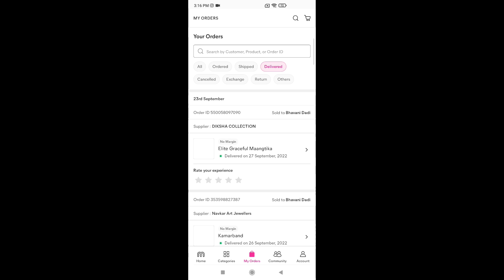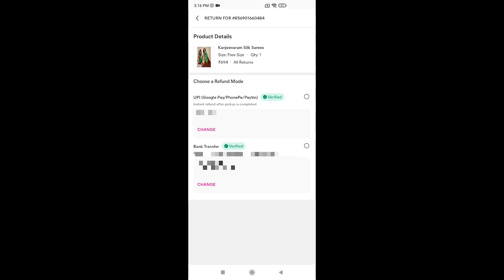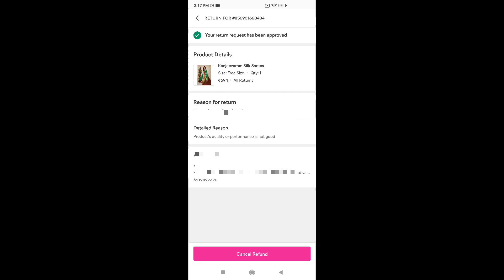Meesho kanjivaram silk saree review || expectation vs reality || Meesho collection